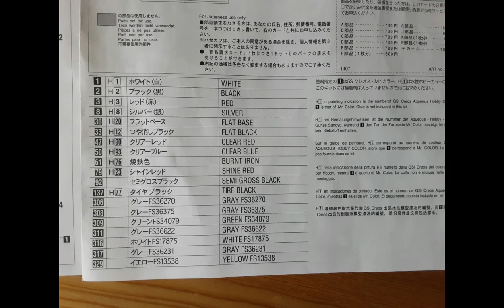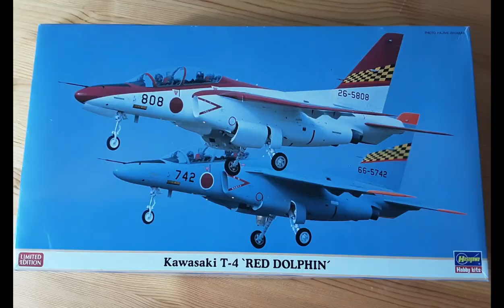Hasegawa 1//48 Kawasaki T-4 Red Dolphin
Hasegawa 1/48 Kawasaki T-4 'Red Dolphin' aerobatic team of the JASDF Air training school.